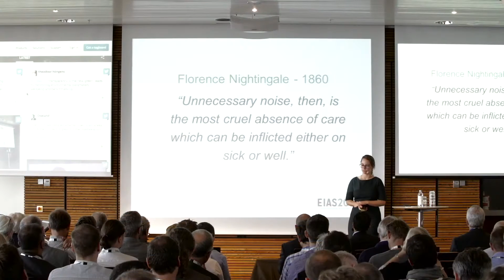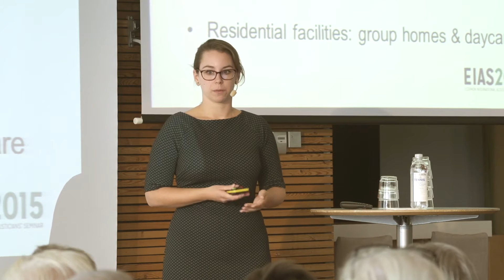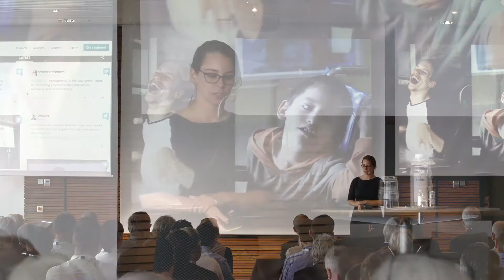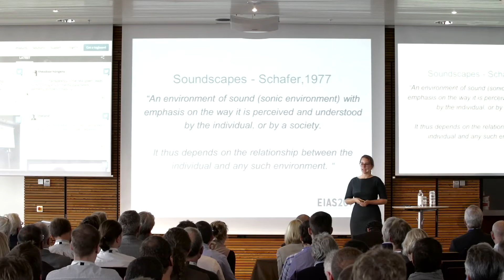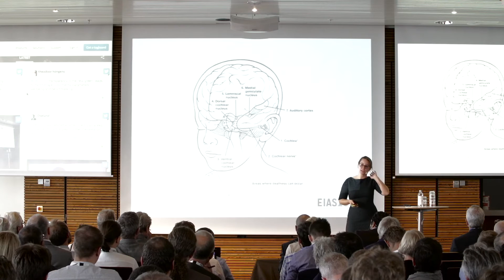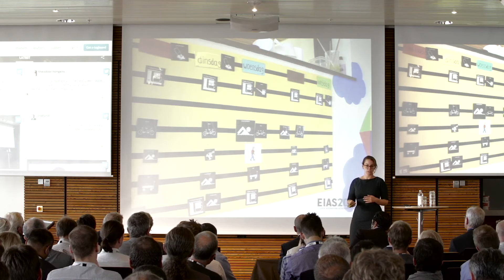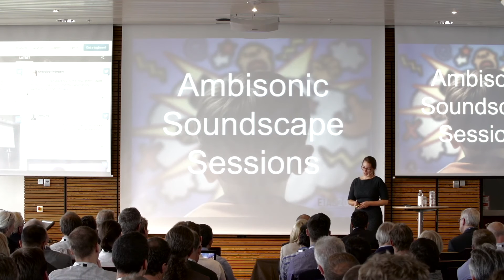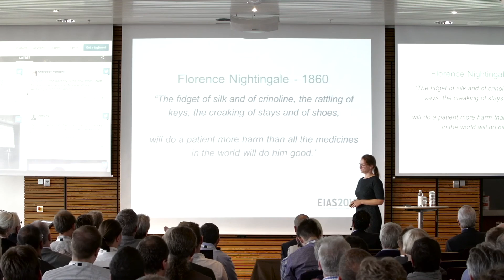Kirsten van den Bosch - Safe and sound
Kirsten van Den Bosch explains the role of safety in the auditory environment and shows us her soundscape appraisal model. A quite different approach to acoustics than what we’re used to.